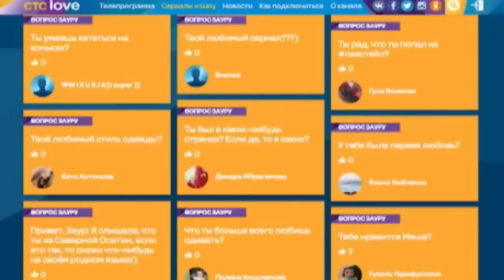ЛавСтайл: Заур отвечает на вопросы зрителей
Быть «на стиле» теперь легко!
Хочешь знать сколько раз в неделю Рианна меняет цвет волос, почему Кэти Перри так любит розовый цвет и сколько пар кроссовок у Джастина Бибера?

Тебя принимают за фрика только потому, что одеваешься ярко?
Обожаешь шопинг и поэтому скупаешь все подряд? Тогда ЛавСтайл — это то, что тебе нужно!

Эксклюзивные репортажи из мировых фэшн-столиц, закрытые вечеринки, бекстейджи модных показов, интервью со знаменитостями и секреты неповторимых звездных образов. А также hand-made от лучших дизайнеров, интерактивное шоу с телезрителями, стильные новинки музыки и технических гаджетов!

О канале:
СТС Love — это молодежный канал про fashion, тусовки, шоу-бизнес, саморезалицию, свободу выбора и, конечно, любовь.

Сериалы и реалити-шоу о дружбе, любви и отношениях, в которых все ситуации близки и знакомы, это истории для ярких, стильных и молодых.
Любимые герои и позитивные эмоции для тех, кто во всем видит светлую сторону.